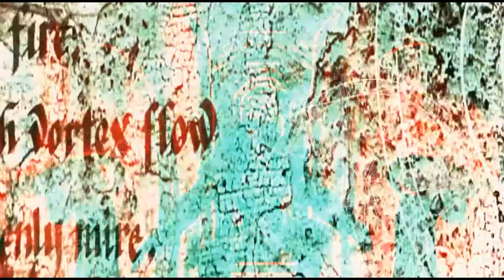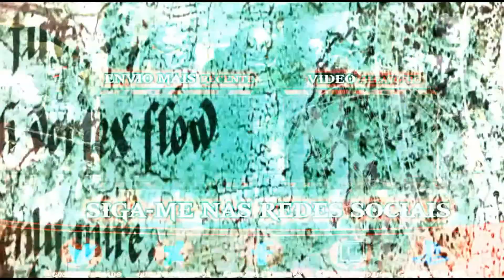SHADOW OF THE COLOSSUS: CONTROLLING STONE VALUS, VALUS BETA AND AGRO WANTING TO KILL VALUS